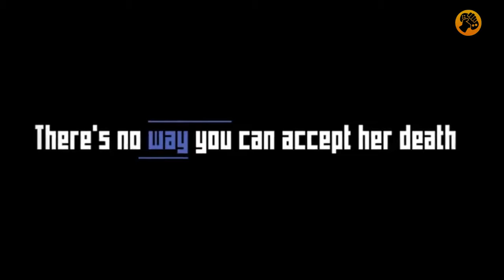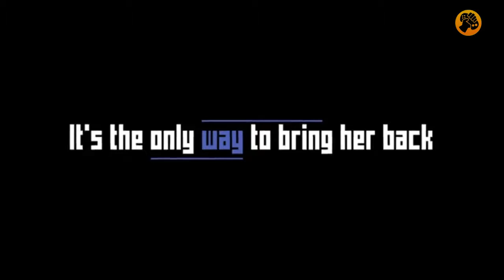The Way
The Way es un interesante proyecto kickstarter con una mecánica similar al de los clásicos Another World o Flashback.